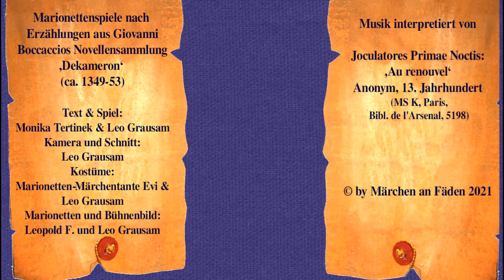Drei frivole Abenteuer aus dem Dekameron - Marionettenkomödie mit Erotik (Trailer)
Zwei Scherzbolde spielen einem Wanderprediger mit fragwürdigen Reliquien einen Streich. Sie stibitzen ihm die angebliche Feder des Erzengels Gabriel. Um sie zurückzubekommen, verhilft er dem einen zur heißbegehrten Liebesaffäre mit Donna Isabella, den anderen schmuggelt er als "stummen Gärtner" ins gar nicht so keusche Nonnenkloster.
Eine witzig-spritzige Erotikkomödie für Erwachsene von Monica der Pilgerinne, Dauer: ca. 50 Minuten

Das System von youtube hat fälschlicherweise "festgestellt, dass diese Inhalte eher an ein junges Publikum gerichtet sein könnten". Deshalb sind Kommentare gesperrt. Wenn Ihr uns einen Kommentar hinterlassen wollt, dann bitte